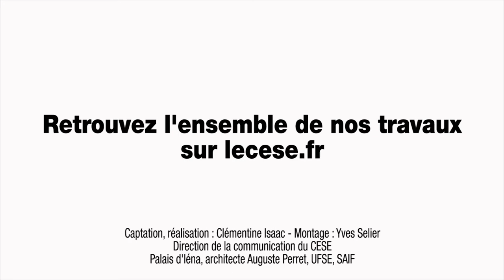Questions à Dominique Allaume-Bobe (qualité de l’habitat) - santé scolaire - cese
Questions à Mme Dominique Allaume-Bobe, rapporteure pour la section de l’environnement du récent avis sur la qualité de l’habitat, auditionnée par la Section des affaires sociales et de la santé du CESE dans le cadre de la saisine : "Pour des élèves en meilleure santé".